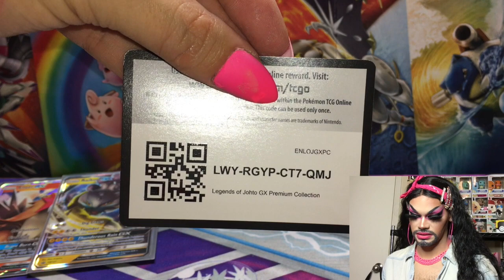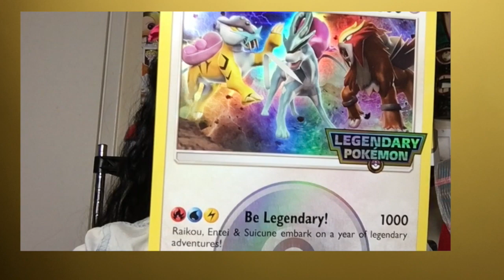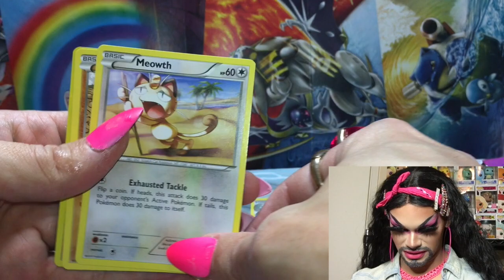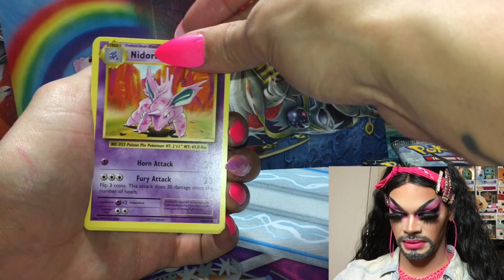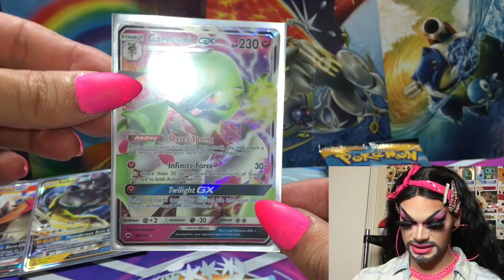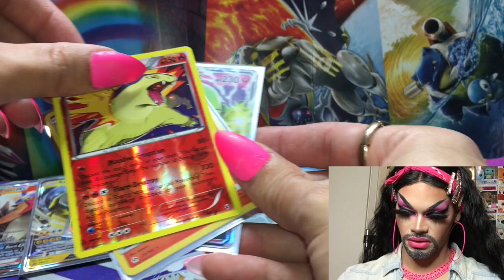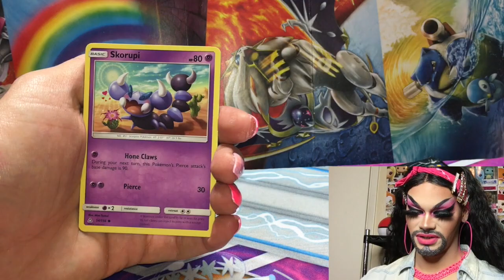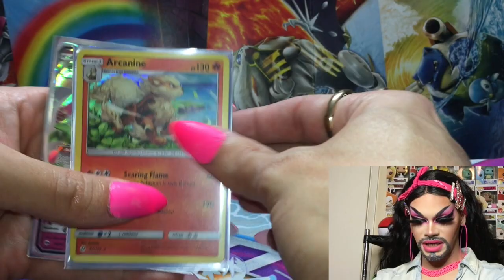*LEGENDARY!* Johto GX Box Opening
Hey PokéBabes!
Welcome to another episode of Sassy Saturdays with Shania!
Today I open up a John GX Box gifted to me by my roommate, bestie and sis, Pat! This was a lot of fun to open! I got some pretty decent pulls out of this collection box not to mention the nostalgia with the Legendary Dog Pokemon from Johto back in the day! I hope you guys enjoy this! ♥️ xo

To catch me performing on the next Mondays Are A Drag show tune in to mondaysareadrag.com June 1st @ 8PM PST / 11PM EST!

To follow Blake:
IG & Twitter @pokeblakeness